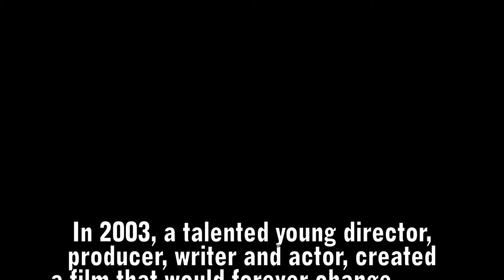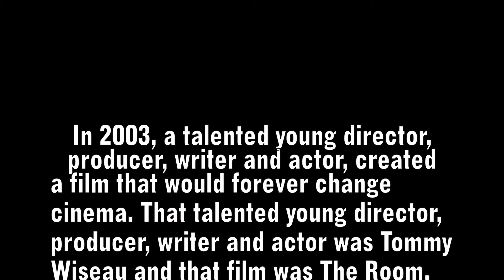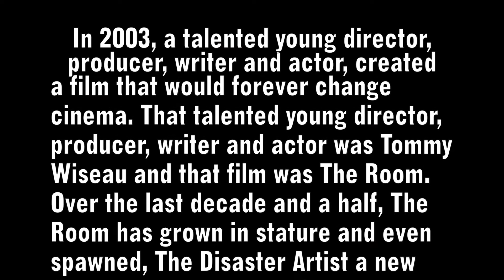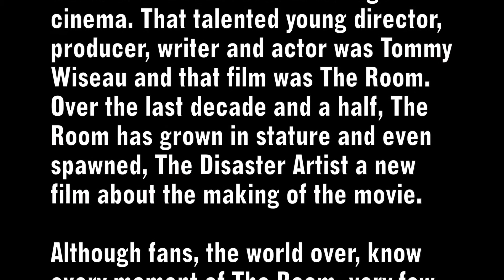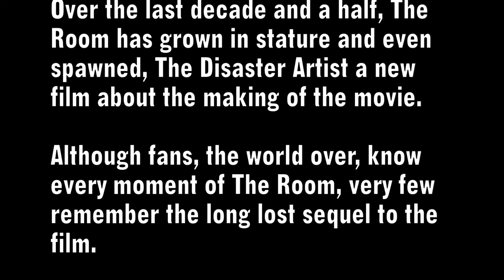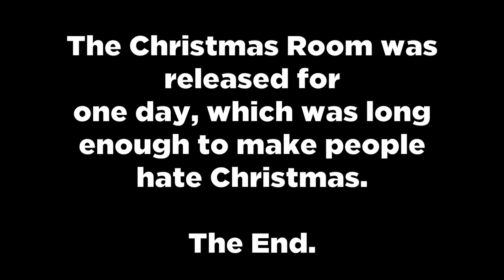Tommy Wiseau's The Christmas Room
Although fans, the world over, know every moment of The Room, very few remember the long lost sequel to the film. TMI proudly presents... Tommy Wiseau's The Christmas Room

This sketch was written and directed by Peter Aiello. It features Lidia Porto, Hannah Tamminen, Jess Ellis,  Austin Gelfman, Hayes Dunlap, JaDarrel Belser, Brenna Daly and Kelly Shanley
It was filmed before a live audience at the Acme Comedy Theatre in Hollywood on December 10th, 2017 in the TMI Holiday Show.